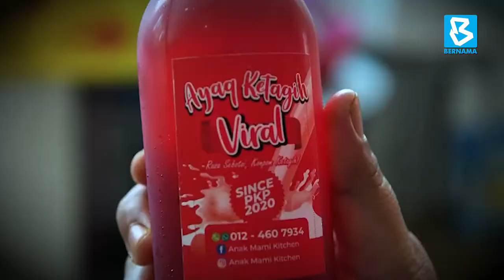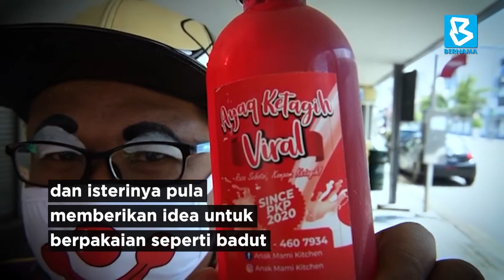Badut jual air serbat setelah kerjaya terjejas akibat COVID-19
GEORGE TOWN, 10 Sept  -- Lengkap berpakaian sut badut, Yusmanizam Hassan menghiburkan orang ramai di Pasar Chowrasta Pulau Pinang di sini, sambil menjual air serbat yang dibuatnya sendiri untuk menjana pendapatan.

Yusmanizam, 34, juga dikenali sebagai ‘Yuyu the Clown’ berkata pekerjaan sepenuh masanya itu terjejas akibat wabak COVID-19 dengan penguatkuasaan Perintah Kawalan Pergerakan (PKP).